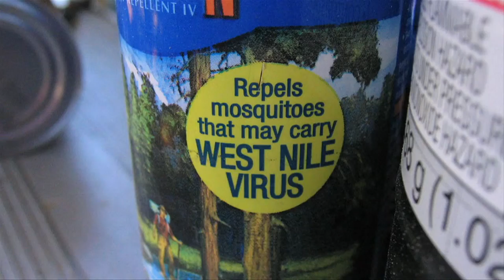7/19 Weekly Wrap Up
Here's what made news this week.
Stamford has its two candidates for mayorfor now. Former Lieutenant Governor Michael Fedele was endorsed by the city's Republicans Tuesday night, and the city's Democrats nominated David Martin a day later. Martin also ran for mayor in 2009.
Martin said his administration would be a "sharp contrast to where Stamford is being led now, or how it will be led if the city makes the mistake of electing another Republican mayor."
Republican Jerry Pia and Democrat William Tong both said they will petition for a primary election Sept. 10.
The picture is a bit muddier in Norwalk. After hours of deadlocked voting Tuesday, not one of the four Norwalk Democrats running for mayor could nail down a majority vote from their peers. Instead, Harry Rilling, Vinny Mangiacopra, Matt Miklave and Andy Garfunkel will all petition for a primary in September.
Miklave praised the Democratic party's decision.
"We're not going to allow insiders to pick the nominee, we are going to let people pick," he said.
"We should leave it to the voters to choose the candidate in such a crowded field," Garfunkel said.
"We like our chances in the September primary," Mangiacopra said. "And we definitely like our chances to replace Mayor [Richard] Moccia in the mayor's office come November."
Norwalk Republicans will hold their convention July 22. They are expected to nominate the current mayor, Richard Moccia.
And finally, you may have noticed: it's really hot outside. Besides dehydration and heat exhaustion, heat can also bring more mosquitoes. The first mosquitoes with West Nile Virus in Connecticut were found just last week. So we sat with Michael Long from the Greenwich Department of Health to learn how people can protect themselves.
"You can wear long sleeve shirts and pants, but that can be difficult in this weather," Long said. "Avoid being out at dusk and dawn, when mosquitoes are most active."
"Wear bug repellent," he added. "Those that contain DEET are supposed to be the most effective."
Long recommended residents also be sure to discard of old tires, change water in birth baths and keep rain gutters and drains clear.
"Anything that holds water for more than a couple of days can become a mosquito breeding habitat," he said.